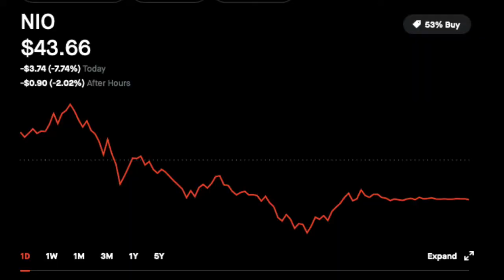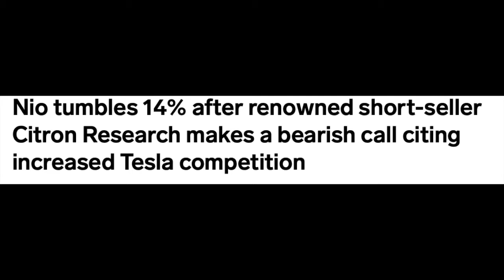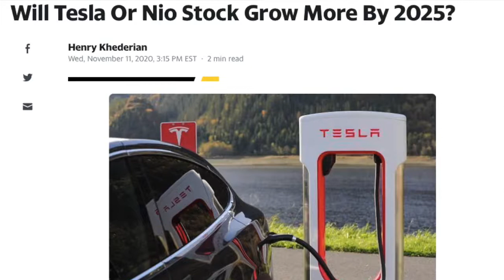NIO STOCK (NIO) UPDATE - PRICE PREDICTION and STOCK ANALYSIS Before Q3 Earnings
Nio Stock (NIO) Nio stock update price prediction before Q3 Earnings
Nio stock has been on a rampage this year and has had one bad day so far. Dropping 14%.

Nio stock is a very exciting stock to watch and evaluate. Their going to report this Q3 earning November 17 2020 Tuesday. Investors have a lot of money in this stock so I'm sure they will be watching this earnings report very closely.

In this video I talk about hy they dropped 14% on Friday, a short seller that seems to be very bearish on NIO Stock, the compition Nio will be facing in china and some big news you must know before the Q3 Earnings.

Nio is an EV company located in China. China is the biggest market for EVs and they want 20% of their cars to be electric by the year 2025.
This brings in a lot of interest for companies like NIO and could position them for success.

The big 3 china EV companies are Xpeng, Li Aut and NIO. NIO is arguably the biggest one of the three but the reason this is important is because Xpeng and Li Auto rerouted their earnings and both companies have beast their expectations and have increased revenue and vechiles sold. So this is big for NIO since its already expected that they will beat their earnings and bring more value to this company.

Citron has stated that its time to pull out of NIO and take profits but many investors don't feel its the time to get out just yet.
Tesla is the compitition Nio must face in china.
Tesla is going to cut their prices on their vechiles and this will certainly bring more value to Tesla and drive NIO nuts.

Nio has a lot of potential and room for growth and this earnings will beat expectations. China has a huge piece of the market and NIO is ready to get a piece of their cut.